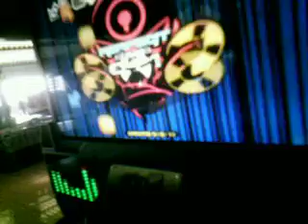Pump It Up [NXA] DJ Missill - Forward NM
By CarlitÖs